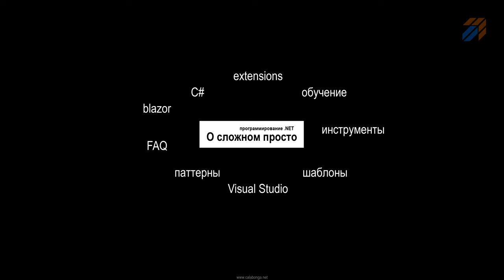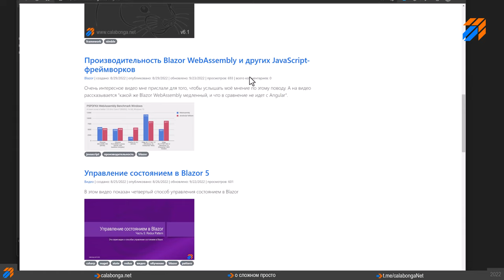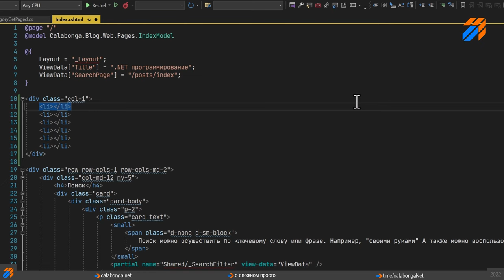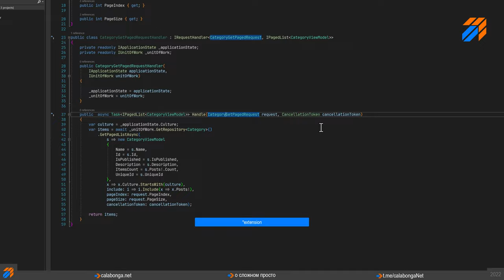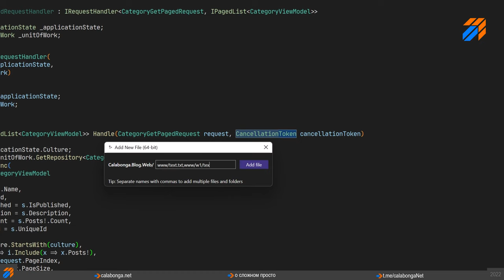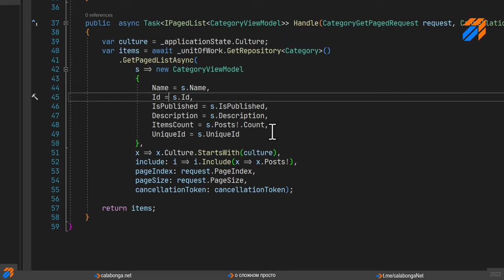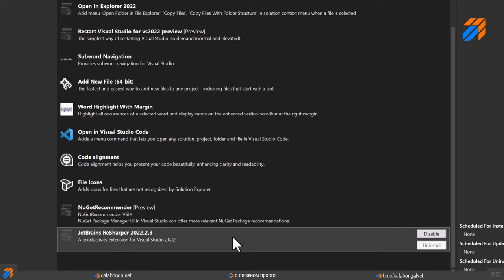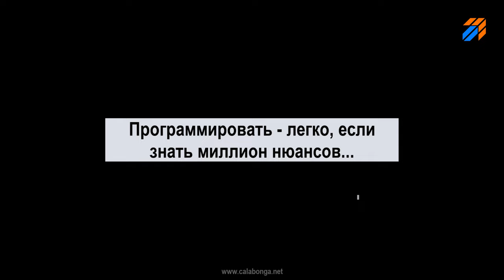DevTools16: Расширения для Visual Studio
Разработчики ленивые люди, это я сужу по себе, и поэтому вместо того чтобы писать повторяющийся код, используют всякого рода "автоматизаторы". То есть то, что позволяет сократить рутину и улучшить производительность. Расширения для среды разработки, я говорю про Visual Studio, как раз и есть те самые "автоматизаторы". В этом видео я расскажу о тех расширениях, которые использую сам.

Наши видео доступны и на Дзэн:
Есть канал на Дзен: